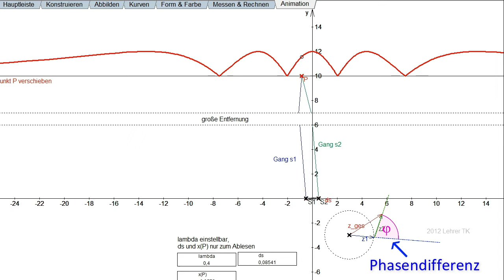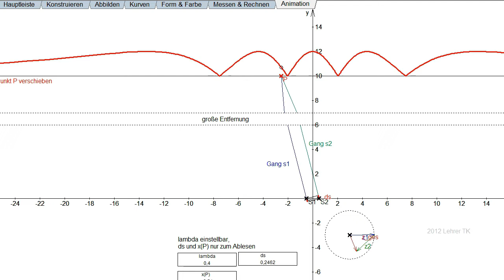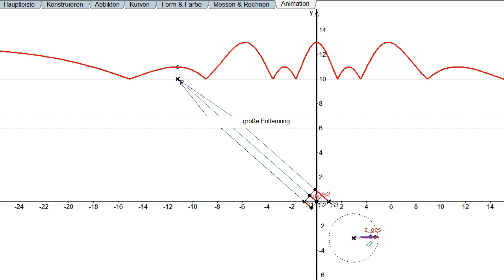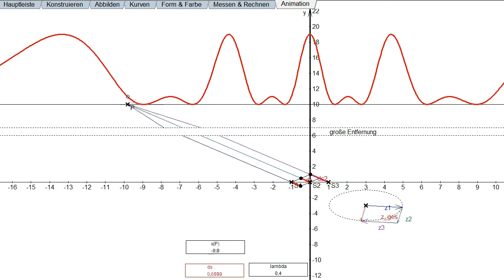Vom Doppelspalt zum optischen Gitter (nur Simulation der Zeigersituationen)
In diesem Video sind dynamische Geometriedarstellungen zum Zeigermodell zu sehen, mit dem der Intensitätsverlauf beim Doppelspalt, Dreifachspalt, Vierfachspalt und Sechsfachspalt hergeleitet wird. Im Gegensatz zu meinen anderen Videos verzichte ich hier Erklärungen, weil ich die im Unterricht in Ruhe, mit Anhalten, Vor- und Zurückspringen gemeinsam finden möchte. Die Ausführungen können auch Wunsch aber auch als pdf-Datei zugesendet werden.
Zunächst wird die Länge des Gesamtzeigers z_ges gegen den Ort angetragen. Später (ab 5:00) dann auch der Intensitätsverlauf zumindest für den Doppel- und Dreifachspalt dargestellt.